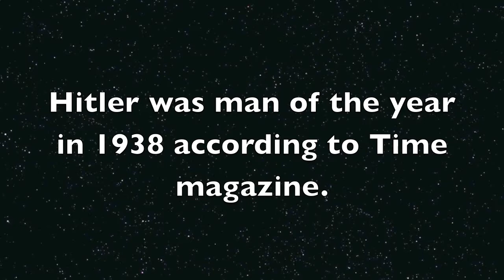Black Ops | Did You Know? Ep. 4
1. George washington grew marijuana in his garden.
2. In New York City, approximately 1,600 people are bitten by other humans every year.
3. One gallon of used motor oil can ruin approximately one million gallons of fresh water.
4. The IRS employees tax manual has instructions for collecting taxes after a nuclear war.
5. 10 percent of the Russian government's income comes from the sale of vodka.
6. 40% of women have hurled footwear at men.
7. 68% of Twinkies are air.
8. Real diamonds can be made from peanut butter.
9. Rubber is one of the ingredients in bubble gum.
10. The average person walks the equivalent of twice around the world in a lifetime.
11. The cigarette lighter was invented before the match.
12. The largest diamond ever found was 3,106 carats.
13. The venom of the king cobra is so deadly that just one gram can kill 150 people.
14. The word 'News' is actually an acronym standing for the 4 cardinal compass points - North, East, West, and South.
15. When glass breaks, the cracks move faster than 3,000 miles per hour.
16. You share your birthday with at least 9 million other people in the world.
17. A single cup of gasoline, when ignited, has the same explosive power as five sticks of dynamite.
18. An American urologist once bought Napoleon's penis for $40,000.
19. Approximately one-third of the population can't snap their fingers.
20. Each year, 30,000 people are seriously injured by exercise equipment.
21. Europe is the only continent without a desert.
22. In Albania, nodding your head means 'no' and shaking your head means 'yes'.
23. Originally, BMW was an airplane engine manufacturer.
24. There is a species of clam that can grow up to four feet long and weigh up to 500 pounds.
25. A ball of glass will bounce higher than a ball made of rubber.
26. A man once sued his doctor because he survived his cancer longer than the doctor predicted.
27. An ounce of platinum can be stretched 10,000 feet.
28. Crayola is a French word that means 'Oily chalk.'"
29. In ten minutes, a hurricane releases more energy than all the world's nuclear weapons combined!
30. Jumbo jets use 4,000 gallons of fuel to take off.
31. Most alcoholic beverages contain all 13 minerals necessary to sustain human life.
32. Persia changed its name to Iran in 1935.
33. The great warrior Ghengis Khan died in bed while having sex.
34. A woman's sense of smell is most sensitive during ovulation.
35. All babies are color blind when they are born.
36. Banging your head against a wall uses 150 calories an hour.
37. During his or her lifetime, the average human will grow 590 miles of hair.
38. Forensic scientists can determine a person's sex, age, and race by examining a single strand of hair.
39. There is a children's book titled "Go the Fuck to Sleep."
40. Apple has more money in cash reserves than the United States.
41. Someone pre-ordered Duke Nukem Forever in 2001.
42. Master Hu Qiong can hold a power drill to his head without getting harmed.
43. Shaggy from Scooby-Doo has a real name... Norville Rogers.
44. Astronauts can connect to the internet in outer space.
45. Jeep vehicles all have seven slots in their front grille because Jeep was the first manufacturer to have its vehicle driven on all seven continents!
46. A skyscraper in Japan has a highway passing through it.
47. Facebook is blue because Mark Zuckerberg is colorblind.
48. Ke$ha inserted the dollar bill sign into her name because she was so poor.
49. The smallest monkey in the world is only 15 cm tall.
50. Hitler was man of the year according to Time magazine in 1938.